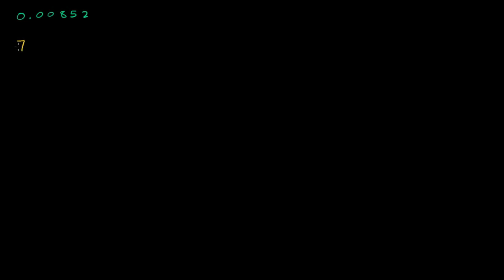Scientific notation examples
वैज्ञानिक संकेतन के अन्य उदाहरण

पिछला विडियो नहीं देखा? यहाँ देखें

कक्षा 8 NCERT के अध्याय 9 को खान अकेडमी पर पढ़ें

खान अकादमी के बारे में: खान अकादमी अभ्यास प्रश्नावलियाँ, अनुदेशात्मक वीडियो और एक व्यक्तिगत शिक्षण डैशबोर्ड प्रदान करता है जो शिक्षार्थियों को अपनी गति के अनुसार एवं कक्षा के बाहर अध्ययन करने के लिए सशक्त बनाता है। हम गणित, विज्ञान, कंप्यूटर प्रोग्रामिंग, इतिहास, कला इतिहास, अर्थशास्त्र, और अधिक विषयों में शिक्षा प्रदान करते हैं। हमारे गणित मिशन शिक्षार्थियों को, राज्यकला, अनुकूली प्रौद्योगिकी का प्रयोग कर के बालवाड़ी से कलन तक सीखने में सहायता करते हैं, इससे सामर्थ्य और शिक्षण चूक की पहचान होती है। विशेषीकृत सामग्री प्रदान करने के लिए हमने नासा, आधुनिक कला संग्रहालय, कैलिफोर्निया की विज्ञान अकादमी और एमआईटी जैसे संस्थानों के साथ भागीदारी की है।

निःशुल्क| हर किसी के लिए| हमेशा